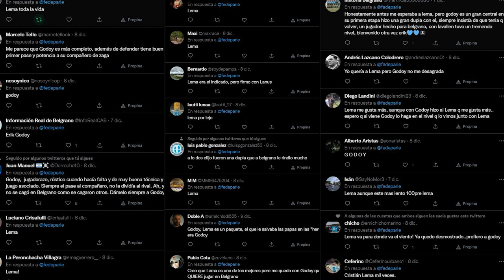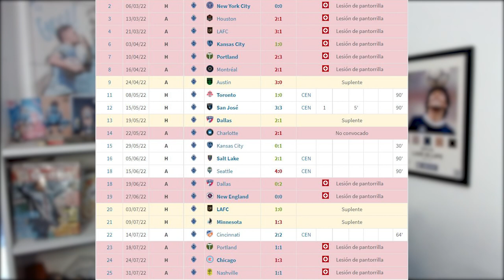VOLVIÓ ERIK GODOY - ¿Cómo viene? - Hablamos de la defensa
Segunda étapa de Erik Godoy con la camiseta de Belgrano. Vemos la historia del defensor que viene de jugar en el Vancouver Whitecapas de la MLS

Mis redes

Las redes del sponsor, me hacen la onda y lo siguen genteee